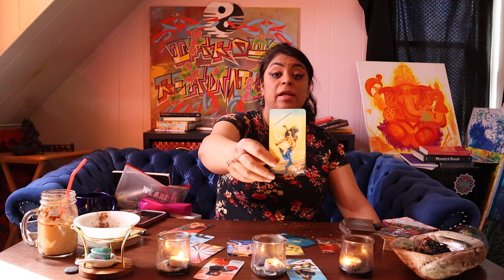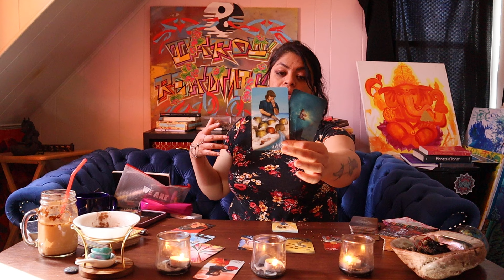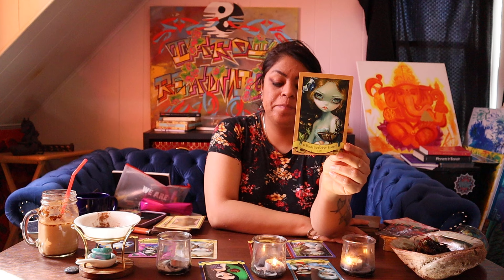A C U A R I O ♒️ Fortaleza 🔥🔥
👑 Violet Eyez Tarot 👑

⭐️Para apoyar mi trabajo y contribuir un Donación:⭐️

⭐️ Muchas gracias x compartir este cyber space conmino ⭐️
Gracias x sus Likes y Gracias X Subscribirse a mi Canal.